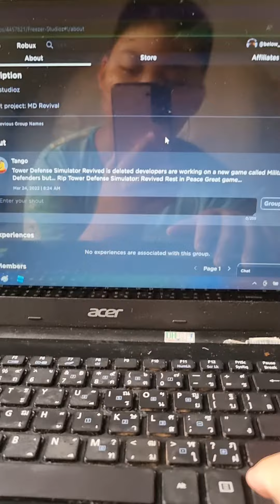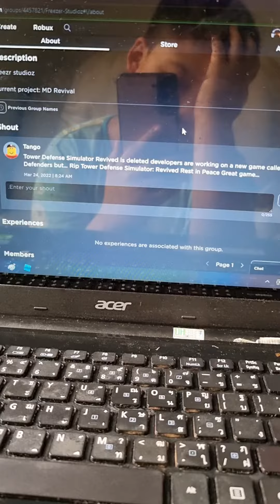R.I.P TDS REVEID it a great game rest and peace😭😭😭😭😭😭😭😭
i cry when i saw